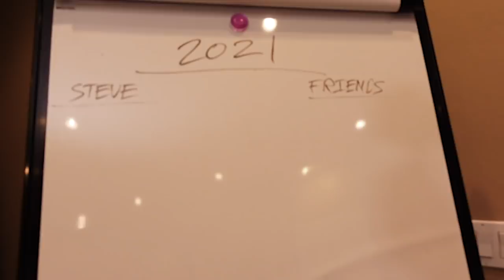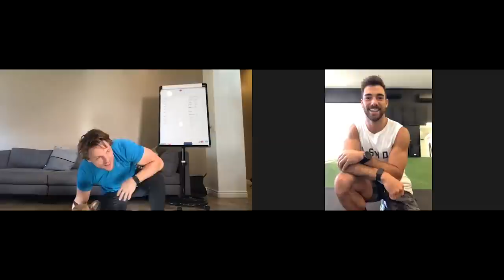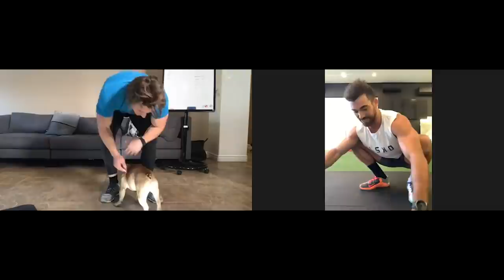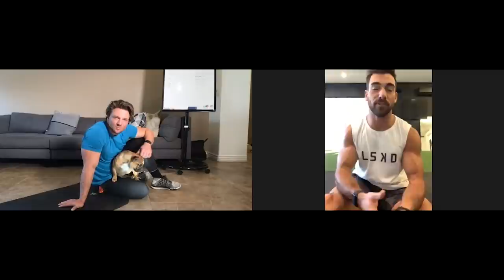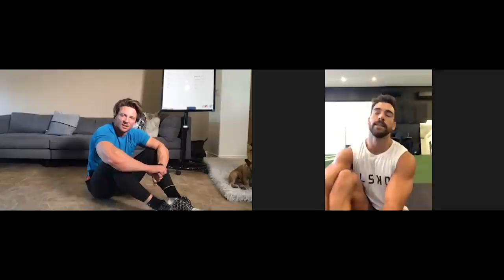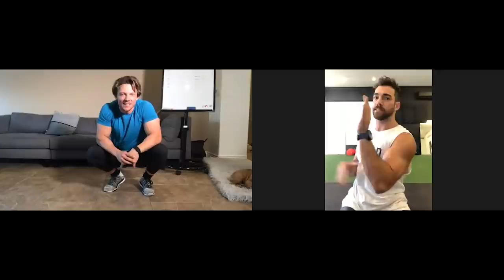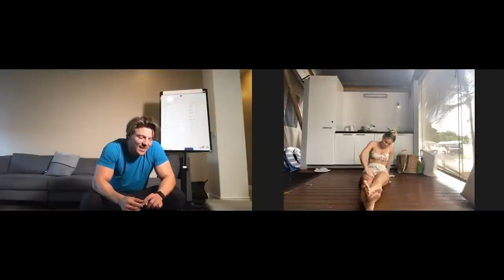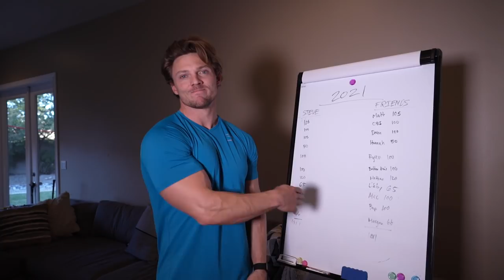2021 Pushups for the New Year w/ Friends | Part. 2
Part 2 of this podcast-esque style vlog keeps the pushups and conversations going with:
@ButteryBros1 11:00
@isnathan 28:00
@LibbyChristensen 36:00
Alec Baker 48:30
@AndrewPapPapadopoulos 1:01:00
@MorganRoseMoroney 1:36:00

Join My Fitness Culture App below 🏋🏼‍♂️